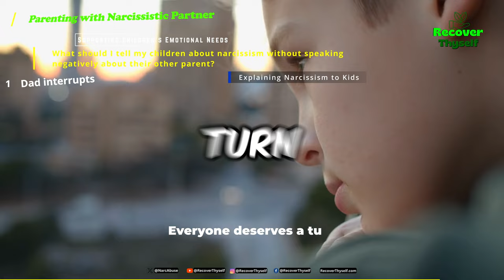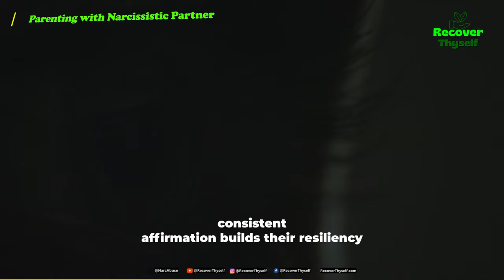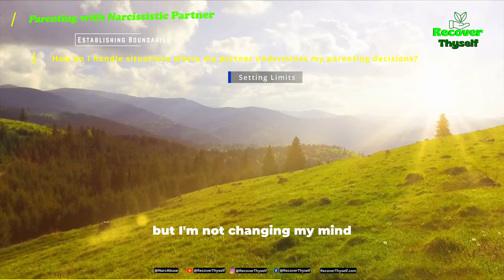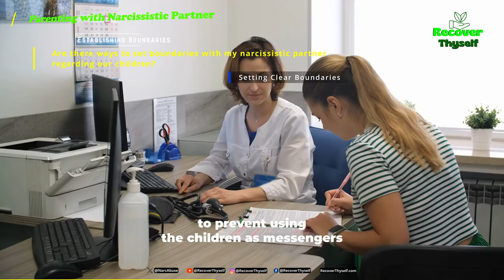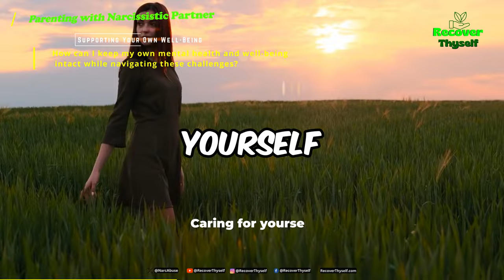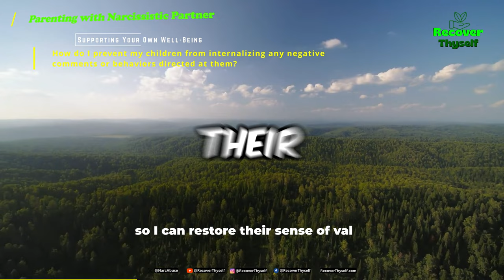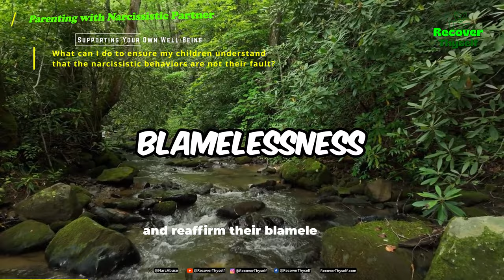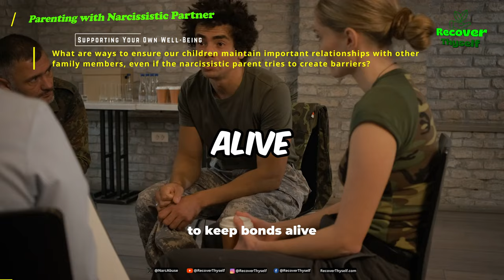Coparenting with Narcissist Partner👪 Protecting Kids from -ve Comments and Manipulative Tactics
Boundary Setting in Co-parenting: Handling Undermined Decisions.

Co-Parenting with Narcissistic Partner   Supporting Children's Emotional Needs

Co-parenting with a narcissistic partner can often feel like a roller-coaster ride.

Establishing and maintaining boundaries becomes paramount when co-parenting with a narcissist. We tackle hard questions like: how do you handle situations where your co-parent undermines your decisions?

Ensuring your well-being and that of your children's is a constant balancing act. How do you protect your mental health? And more importantly, how do you shield your kids from negative comments or manipulative tactics? Narcissistic partners can sometimes use gifts or privileges as a manipulation tool; we explore how you can address these instances ensuring your child understands the underlying dynamics. It's also essential to understand the signs if your child begins to mirror some of the narcissistic behaviors, and the steps to take to address them. As we dive deeper, we also explore the potential pitfalls of overcompensation, ensuring you remain a strong, balanced figure for your child.

Lastly, families extend beyond just the immediate parents. So, how do you ensure your child maintains those essential relationships with other family members, even if your narcissistic partner tries to erect barriers? This video will empower you with the knowledge and strategies to face these challenges head-on, ensuring you and your child thrive in a healthy environment, even when co-parenting with a narcissist.

Narcissists HATE This!❤️‍🩹Signs❤️‍🩹 Why Do Narcissists Hate?

Narcissistic Collapse Signs?❤️‍🩹Causes of DOWNFALL! 💔How to Deal and Prevent

This article also covers :

▼ Timestamps ▼
00:00 - ► Supporting Children's Emotional Needs
00:02 - ► How can I provide emotional stability for my children when my partner often creates chaos?
01:30 - ► What should I tell my children about narcissism without speaking negatively about their other parent?
02:53 - ► Managing Confrontations
02:53 - ► What strategies can help me stay calm in front of the children during confrontations with my narcissistic partner?
04:26 - ► Reinforcing Kids' Self-Worth
04:28 - ► How can I reassure my children about their worth when they are subjected to criticism or indifference from their narcissistic parent?
05:52 - ► Establishing Boundaries
05:54 - ► How do I handle situations where my partner undermines my parenting decisions?
07:16 - ► Are there ways to set boundaries with my narcissistic partner regarding our children?
08:37 - ► Fostering Empathy and Compassion
08:39 - ► What's the best way to encourage empathy and compassion in my children amidst this environment?
09:22 - ► Supporting Your Own Well-Being
09:24 - ► How can I keep my own mental health and well-being intact while navigating these challenges?
09:58 - ► How do I prevent my children from internalizing any negative comments or behaviors directed at them?
10:42 - ► How do I address instances where my partner uses gifts or privileges to manipulate our children?
11:28 - ► What can I do to ensure my children understand that the narcissistic behaviors are not their fault?
12:17 - ► How should I handle it if my children begin to mimic some of the narcissistic behaviors?
13:02 - ► How do I ensure that I'm not overly compensating or becoming too permissive in an attempt to counterbalance the other parent's behavior?
13:49 - ► What are ways to ensure our children maintain important relationships with other family members, even if the narcissistic parent tries to create barriers?